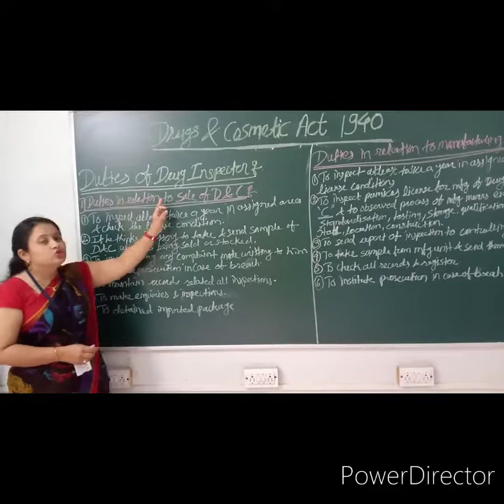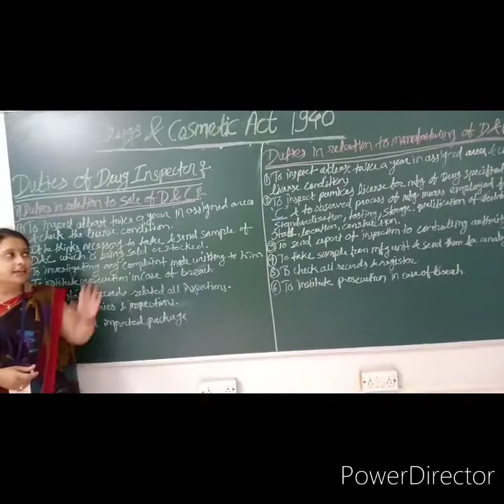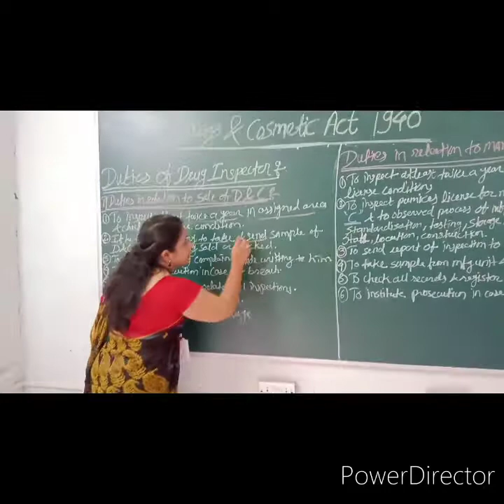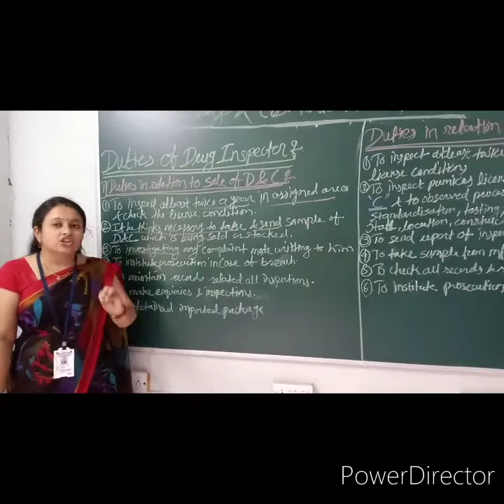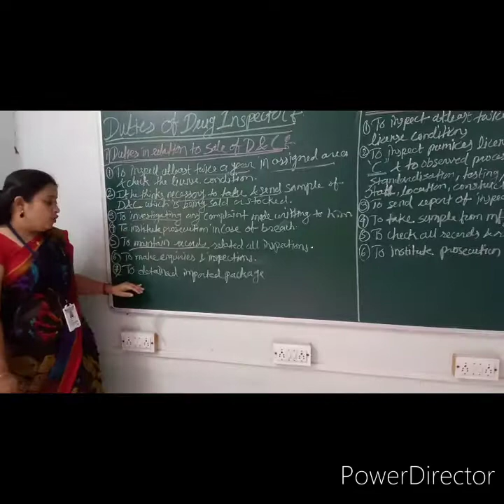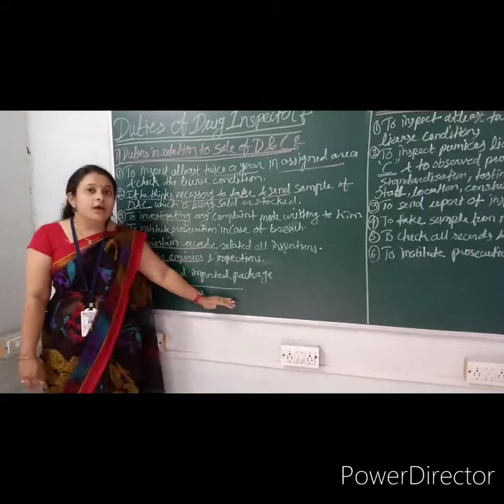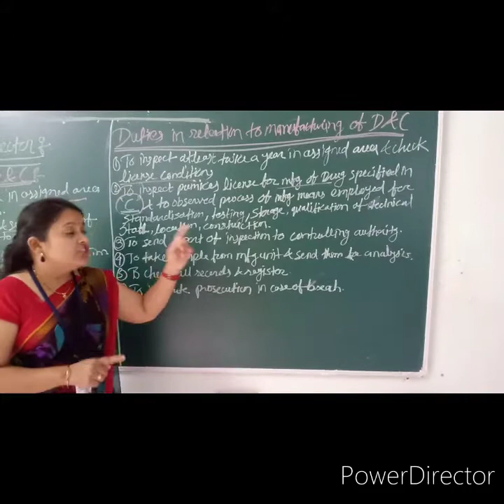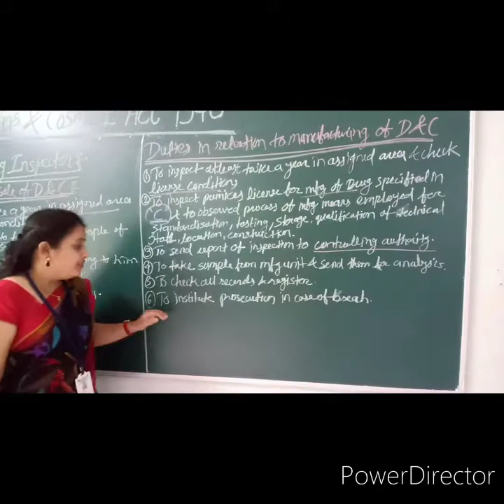Duties of Drug Inspector